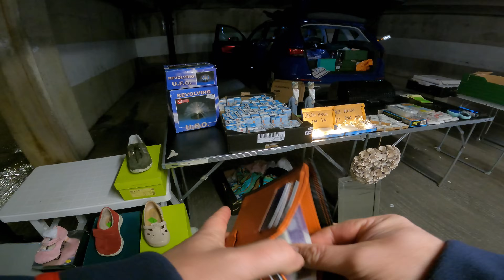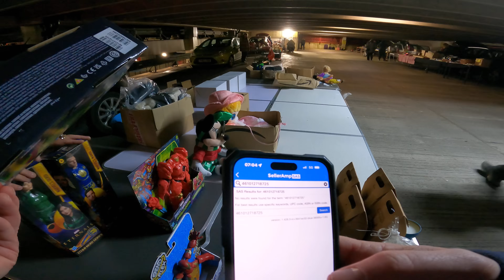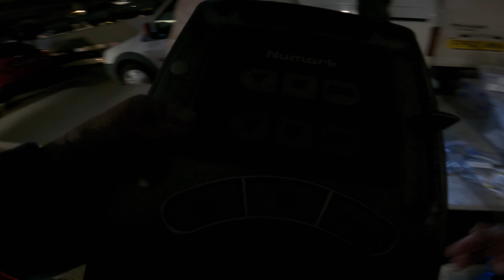Back to a winter staple Car Boot Sale - Ep #203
If you love car boot sales or reselling. Please click the thumbs up on this video.

Become a ABL Reselling channel member to get early access to videos and bonus content:

ABLreselling